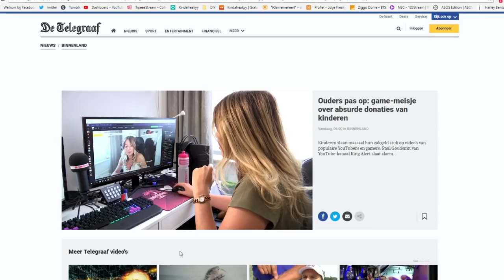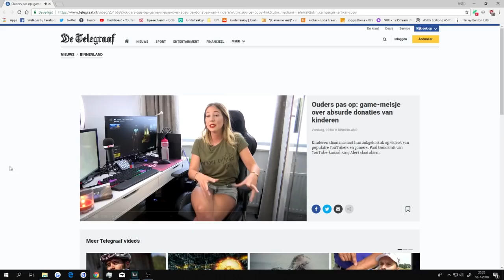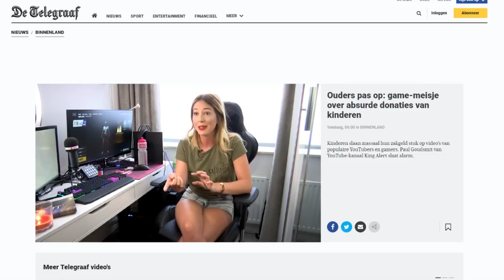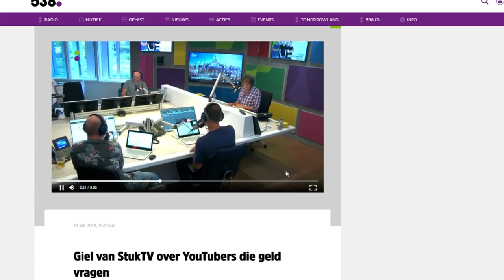"YouTubers vragen geld aan jonge kinderen"